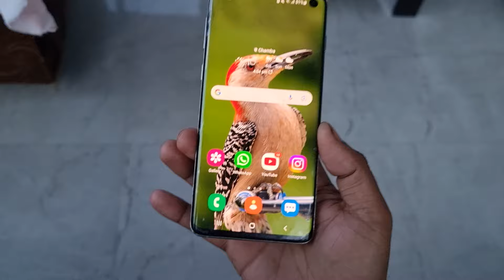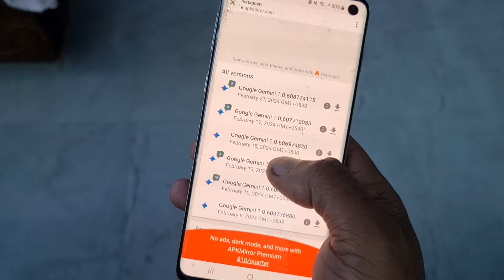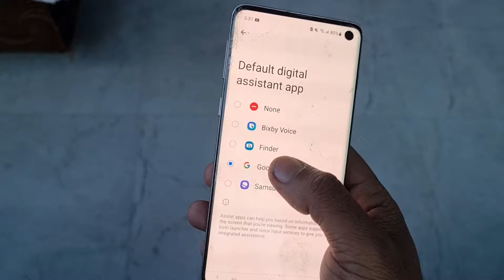( New Update )How to Activate Gemini AI Assistant Every Android Smartphones 🔥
How to Activate Gemini AI Assistant Every Android Smartphones 🔥 How to use Full totorial